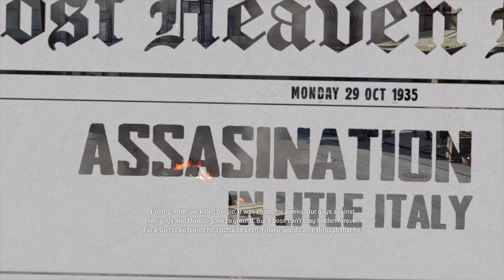MAFIA DEFINITIVE EDITION Walkthrough Gameplay Part 8 - CREME DE LA CREME (No Commentary)